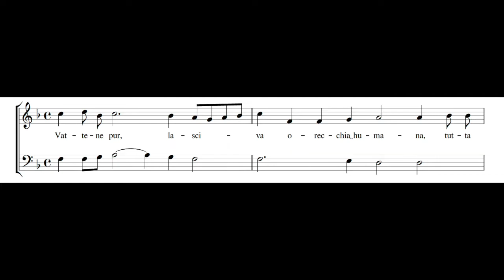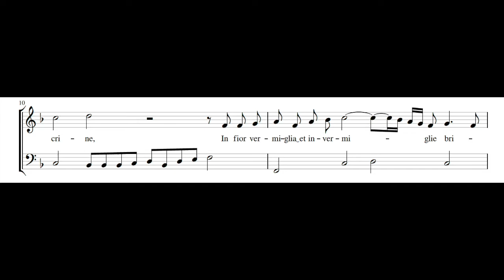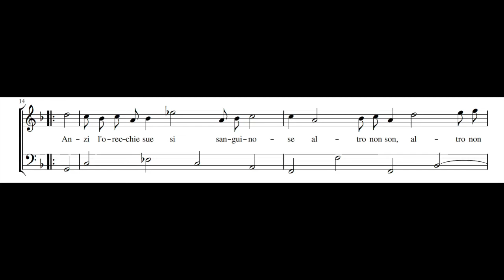CLAUDIA SESSA: Vattene pur lasciva orecchia humana PDF SCORE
Composed by Claudia Sessa (c.1570 - c.1617). Canoro Pianto di Maria Vergine sopra la Faccia di Christo Estinto, Venezia 1613.

Lavinia Bertotti, soprano
Ensemble Laus Concentus